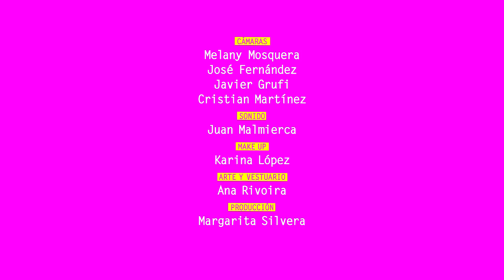Caja de Herramientas, Capítulo12: Las mujeres en puestos de poder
Las mujeres somos la mitad de la población mundial, sin embargo casi nunca estamos en los espacios donde se toman las decisiones y muy  pocas veces ocupamos puestos jerárquicos. Y vos ¿Tuviste una jefa mujer?

En este capitulo de CajaDeHerramientas vamos a hablar de: las mujeres en puestos de poder.